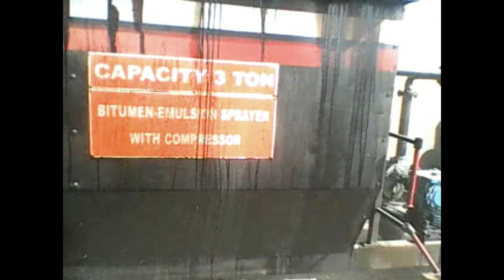Bitumen Emulsion Sprayer with Compressor Working Video Kesar Road Equipments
Kesar Road Equipments (INDIA) Pvt. Ltd. is a largest road construction Equipments Manufacturer in india. Kesar Equipments has a 19 years of experience in manufacturing of Asphalt Hot Mix Plants such as Asphalt Drum Mix Plant and Asphalt Batch Mix Plant, Wet Mix Macadam Plant(wmm plant), Road Paver Finisher, Bitumen Pressure Distributor, Bitumen Emulsion Sprayer and Bitumen Emulsion Sprayer with Compressor, Bitumen Drum Decenter (Asphalt Drum Melter), Hydraulic Broomer(Road Sweeper).